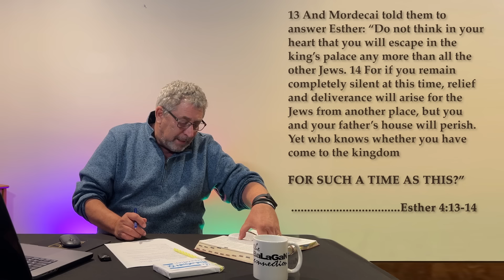A Beautiful Woman Shocked Israel!!!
This story has God written all over it, and there is a lot we must learn from it!!! Get ready for a true story that will change your life!!!